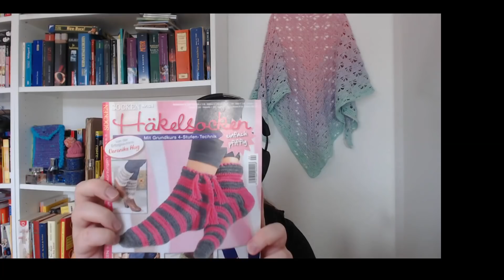Katze und Knäul # 08 Heute ganz exklusiv mit zu hoch gerichteter Kamera :P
Endlich sind die Geschenke fertig und ich kann wieder voll und ganz meinen Tüchern fröhnen.